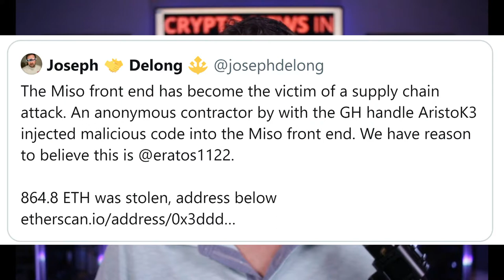PAYPAL, SUSHI, XRP, SOLANA | FRIDAY news in under 60 secs! | Crypto News Daily | #10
In Crypto news today. Are the crypto markets pulling back or moving higher? What is going on with Solana, is it SOL???

We regularly publish news, educational videos and trading tips on BTC, XRP, ADA, LINK and many more.

HOW TO buy XRP as a US citizen! Buy XRP on Kucoin as a US Citizen Buy XRP with a Credit Card as a US Citizen

Do you want to get $10 free BTC?

Do you want to earn up to $30 in FREE crypto in just 30 minutes? I teach you how in this video

Want to learn how to trade like a PRO? I just took this training from my fellow youtuber Steve at Crypto Crew U. It is a game changer!

Looking for the drive by summary: Get the latest Crypto News Today on BTC, ETH, ADA, XRP, Link and more altcoins every morning in under 60 seconds.

Like a little more detail in your news: Check out our 10 minute show featuring Dean and Gary where we deep dive into these topics on Monday's, Wednesdays and Fridays.